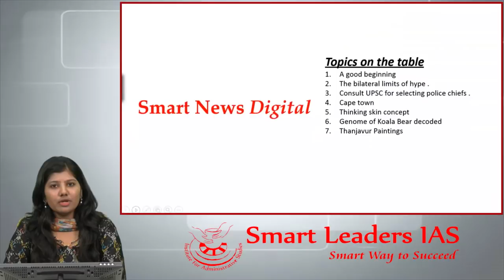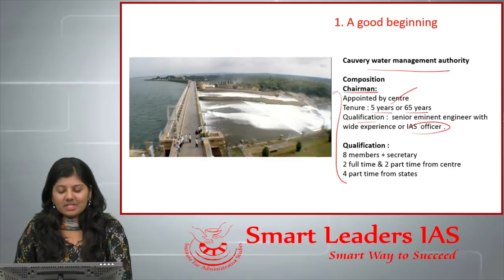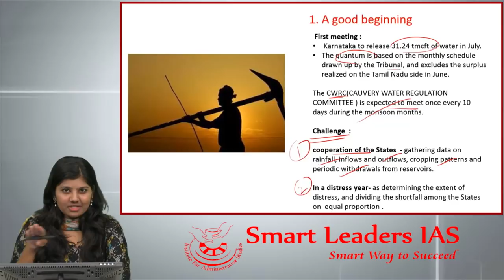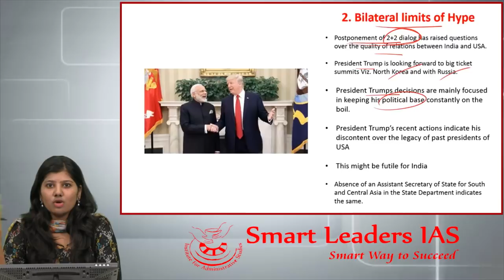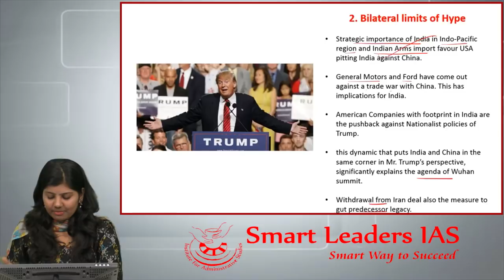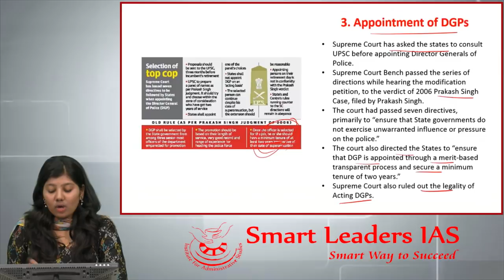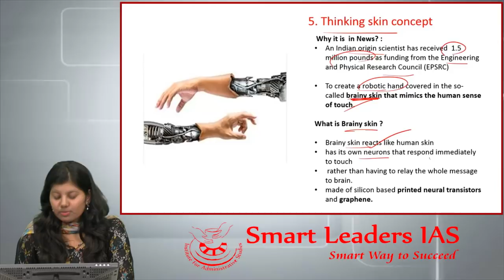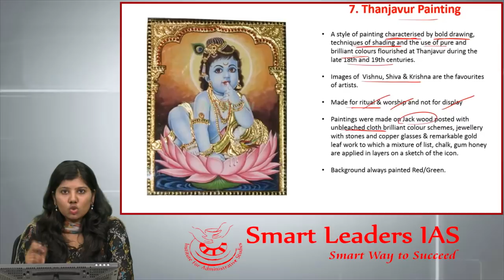Smart News Digital | 04.07.2018 | Smart Leaders IAS | Chennai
News Analysis of 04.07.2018 in a nutshell